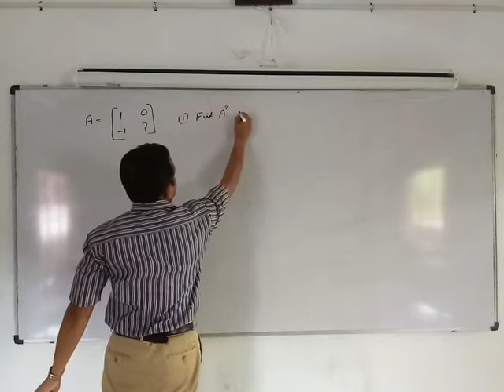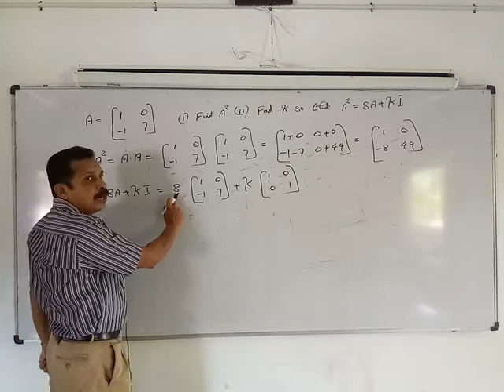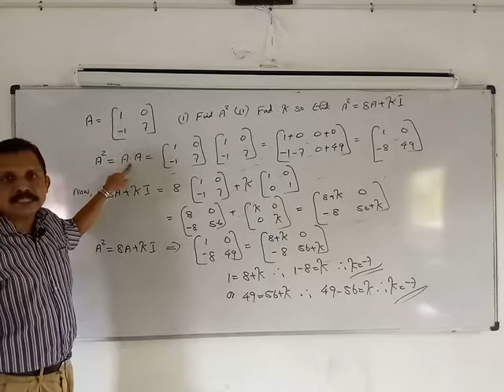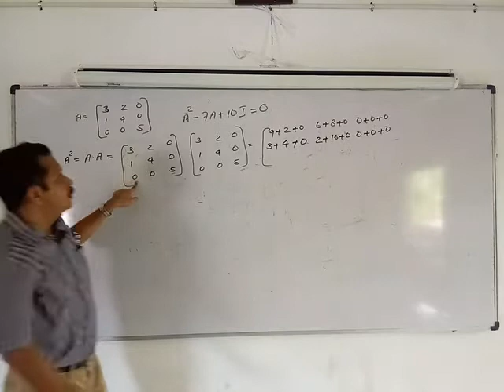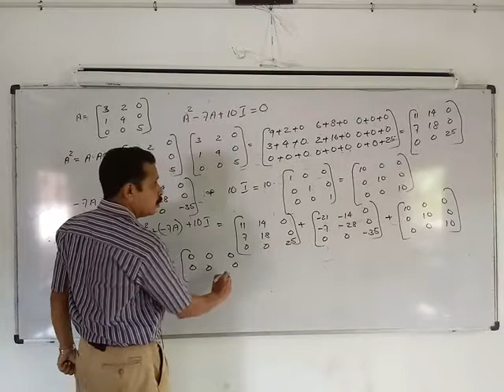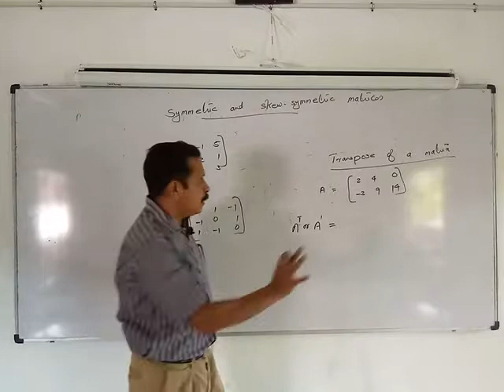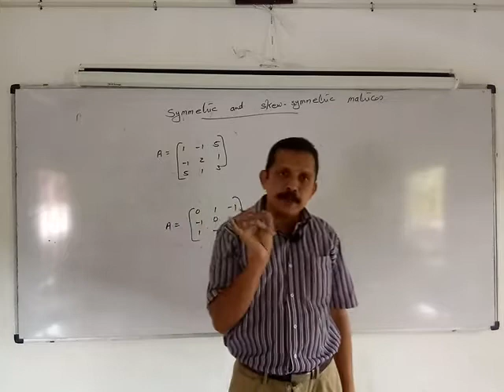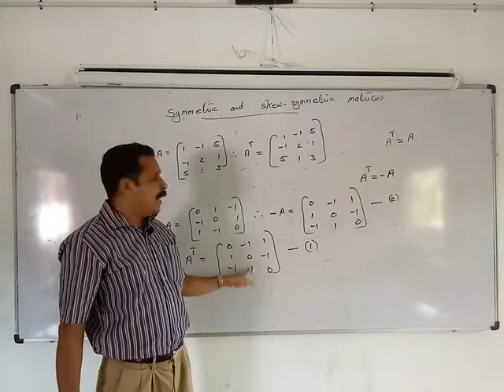Matrices part 5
matrices
Soy Thomas
St Augustines HSS Karimkunnam